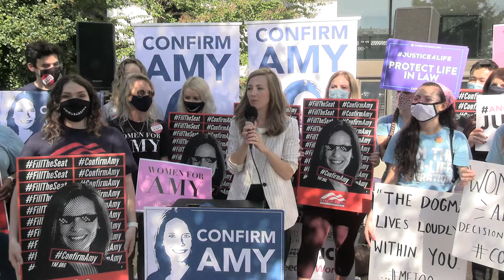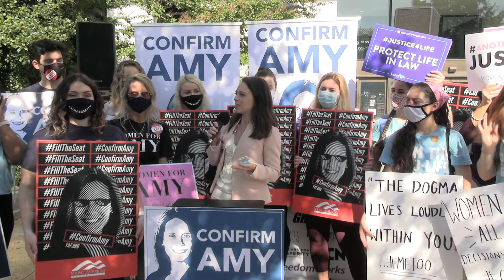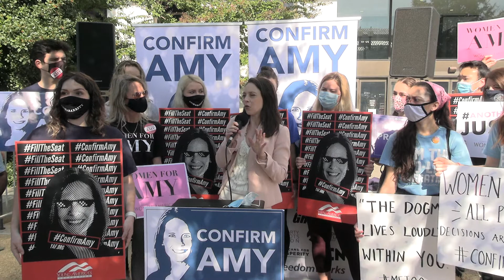Confirm Amy - Heritage Action - Oct 22, 2020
Heritage Action hosted this event with a coalition of conservative activists. Speakers included:

Jessica Anderson, Heritage Action
Carrie Severino, Judicial Crisis Network
David McIntosh, Club for Growth
Jenny Beth Martin, Tea Party Patriots
Casey Mattox, Americans for Prosperity
Doreen Denny, Concerned Women for America
Mallory Quigley, SBA List